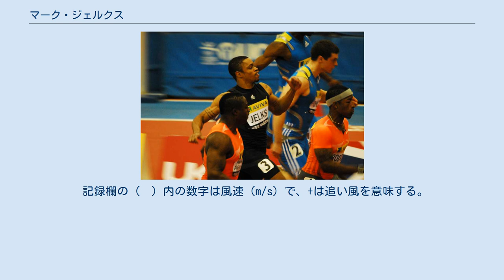マーク・ジェルクス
マーク・ジェルクス（Mark Jelks、1984年4月10日 ‐ ）は、アメリカ合衆国・ゲーリー出身で短距離走が専門の陸上競技選手。
100mでは9秒99の自己ベストを持つ、2007年大阪世界選手権のアメリカ合衆国代表。
ナイジェリアにルーツを持つため、2014年からはナイジェリアの選手として競技している。
 高校時代はインディアナ州高校選手権に6つの種目（100m、200m、400m、走幅跳、4×100mリレー、4×400mリレー）で出場するなど活躍。
100mと200mでは州チャンピオンに輝き、オールアメリカンには4回選出された。
高校卒業後はテキサスクリスチャン大学に進学し、その後カンザス・シティ・カンザス・コミュニティ大学に移った。
大学2年時の2005年4月にナイキと契約しプロ選手となった。
 2005年6月、全米選手権男子100mで決勝に進出すると、表彰台には0秒14届かなかったものの10秒32（-2.3）で5位に入った。
 2007年6月、全米選手権男子100mで決勝に進出すると、表彰台には0秒04届かなかったものの10秒13（-0.5）で4位に入った。
この結果、大阪世界選手権のアメリカ代表に選出された。
 同年8月、大阪世界選手権男子100mで世界大会デビューを果たすも、レース中にハムストリングスを痛め最下位に終わった。
 2008年6月、全米オリンピックトライアル男子100mの2次予選で9秒99（+1.6）の自己ベストをマークし、10秒の壁を破った。
しかし、準決勝では10秒24（+0.5）とタイムを落とし、決勝進出を逃した。
 2009年3月、全米室内選手権男子60mを6秒51の自己ベストで制し、初優勝を成し遂げた。
 2010年、米国反ドーピング機関（通称USADA）に自分の居場所を報告する義務を18ヶ月間で3回怠ったため、同年8月23日から2年間の資格停止処分を受けた。
同年4月18日以降の記録は抹消された。
 2014年2月、全米室内選手権男子60mで5年ぶりに決勝に進出した（6秒65の8位）。
 同年6月、ナイジェリア選手権男子100mを10秒23で制し、ナイジェリアの選手として幸先の良いスタートを切った。
なお、このレースでは2位にも元アメリカ代表選手のモンザバス・エドワーズ（ドーピング処分歴あり）が入ったため、ナイジェリア代表として活躍した元スプリンターのオルソジ・ファスバとウチェナ・エメドルは、ドーピング処分歴があるアメリカ生まれアメリカ育ちの選手を迎え入れ、自国の若手選手を育てないナイジェリア陸上競技連盟に懸念を示した。
 同年7月23日、ナイジェリア代表として競技することが可能になった。
 同年7-8月、英連邦競技大会でナイジェリア代表デビューを果たした。
男子100mはアフリカ選手で唯一のファイナリストになると、メダルには0秒05届かなかったものの10秒17（0.0）で5位に入った。
 同年8月、アフリカ選手権に出場すると、男子100mは10秒07（+0.4）で銀メダルを獲得するも、0秒02差で惜しくも金メダルを逃した。
アンカーを務めた男子4×100mリレーでは38秒80で金メダル獲得に貢献した。